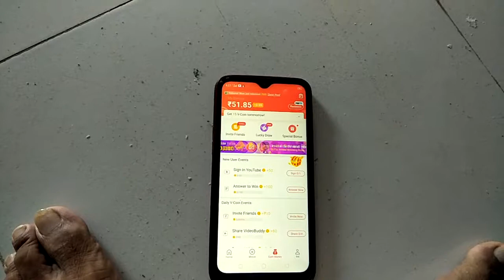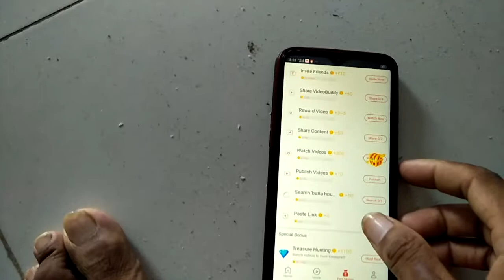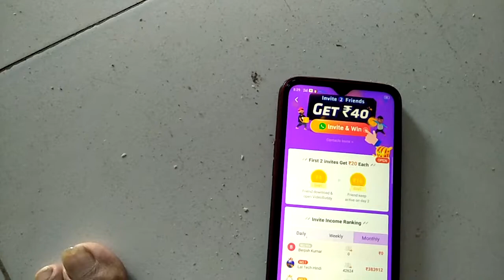जितना रेफर उतना पैसा घर बैठे कमाए लाखों रुपए कमा सकते हो इसी एप्लीकेशन से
एप्लीकेशन को यहां से डाउनलोड करें